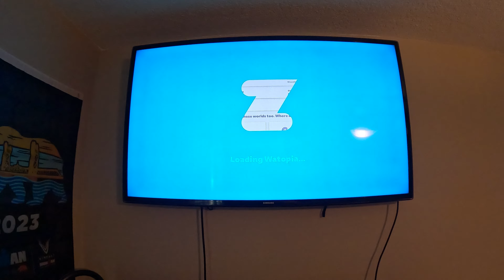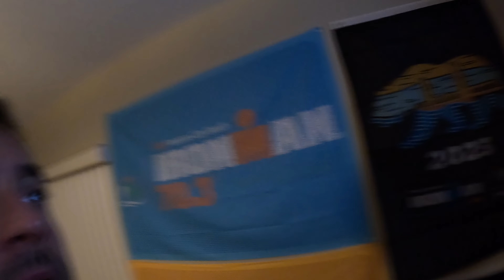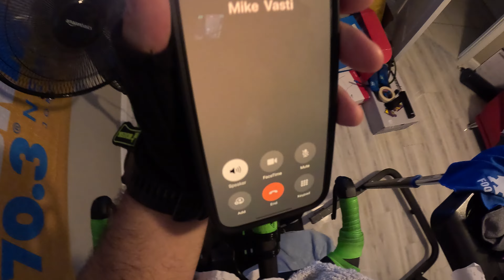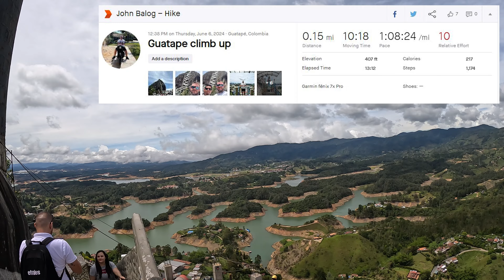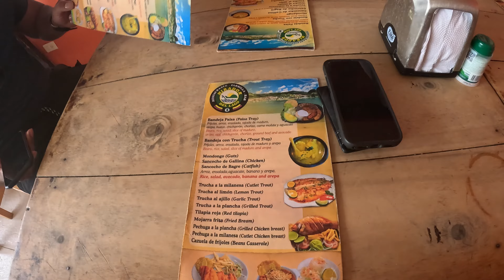THE HYBRID IRONMAN S1EP7 | Placid Elevation Training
Training around 8 weeks out from IRONAMN LAKE PLACID.
I had two one-week long trips that affected some of my training. We made the best of it in Colombia!